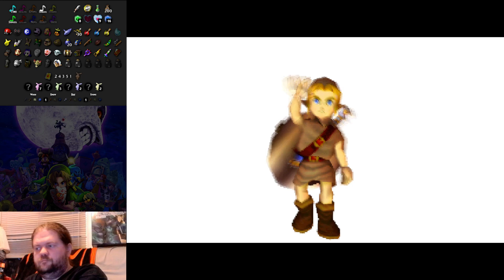Majora''s Mask Randomizer #2 Part 4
Time to do another Majora's Mask rando. Just like the first I have Keysanity on so keys can be anywhere. All the stray fairies, shops, skull tokens have been shuffles. I can also equip fierce deity mask anywhere if I find it. This is the 4th part.